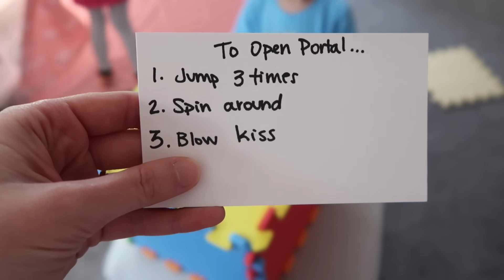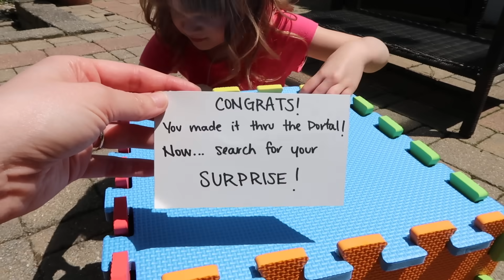I Mailed Myself Through a Tent Portal and It WORKED! Skit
Today, Penelope, Bastian & Margaret did: I Mailed Myself Through a Tent Portal and It WORKED! Skit We had so much fun today! Sk8tr Girl came and told us about some rainbow squares on our floor to follow. They led us to a giant rainbow cube in Penelope's tee pee in her bedroom. After opening the giant rainbow cube, we found a note that showed us how to open a portal! After jumping up and down 3 times, spinning around and blowing a kiss, a portal opened! We went in and it took us to our backyard! We found another rainbow cube with a note that said our surprise was hiding outside and we had to find it! We searched our whole backyard and found a LIL Bon Bon!